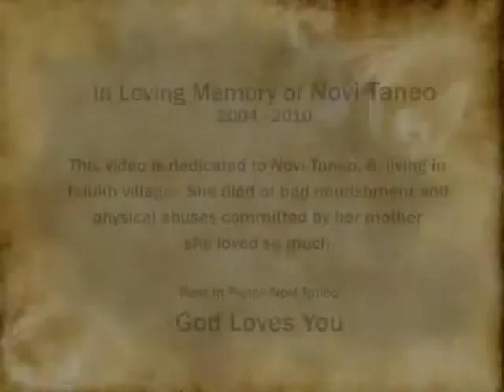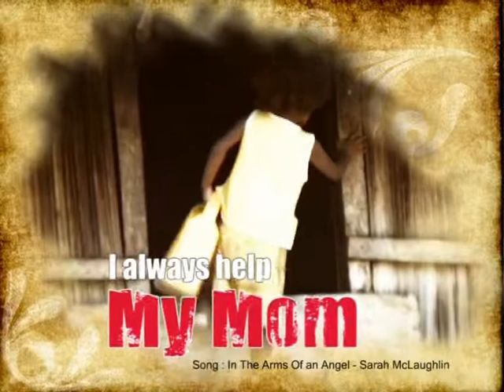Video Novi, NTT